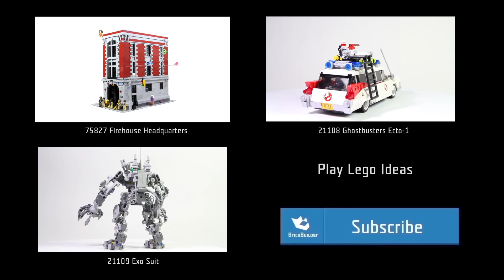All Minifigures Firehouse Headquarters - Brick Builder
Includes 9 minifigures: Peter Venkman, Raymond Stantz, Egon Spengler, Winston Zeddemore, Janine Melnitz, Dana Barrett, Louis Tully, Zombie Driver and Library Ghost.
Also comes with Slimer, Pink Ghost and Blue Ghost.
Slide the Ghostbusters™ heroes down the fire pole into action.
Chase the ghosts and secure them in the containment unit.
Turn the librarian old lady into a scary ghost with the double-sided face and extra wig!

Song name:
Witch Hunt - Hakan Eriksson